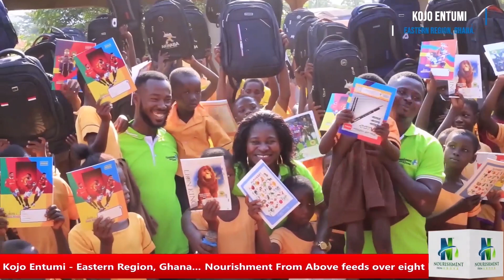Nourishment From Above visits Kojo Entumi village (short video)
Nourishment From Above feeds over eight hundred people (800+), donates 10 sewing machines, school bags and text books to the people of Kojo Entumi in the Eastern Region of Ghana...